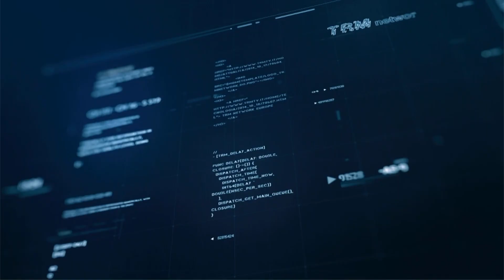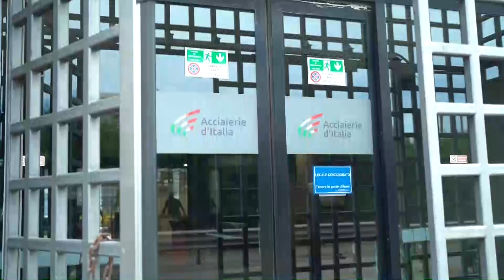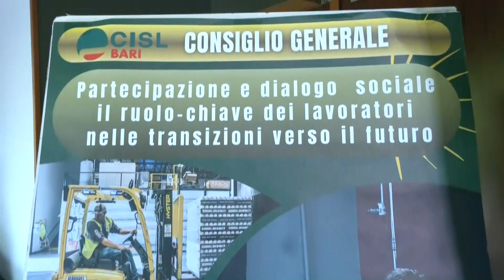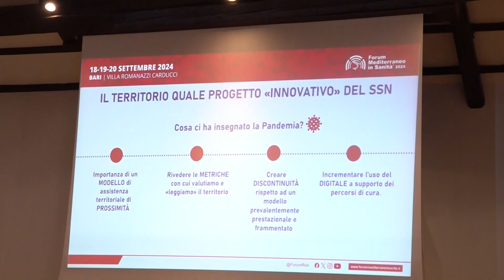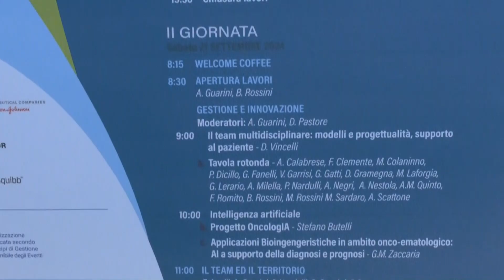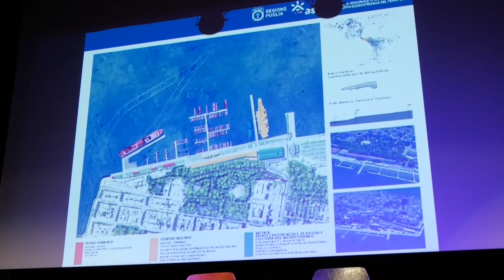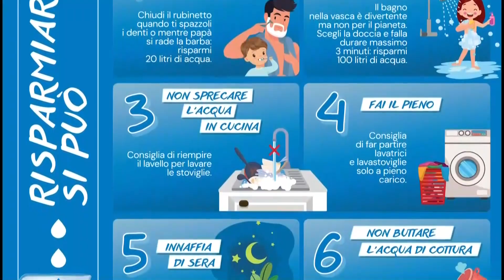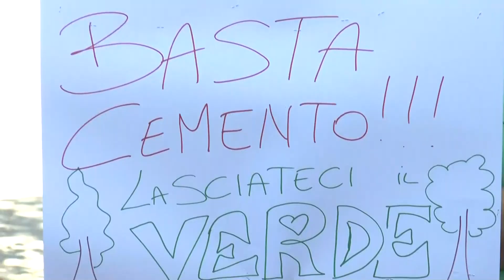TRM h24 News (Edizione delle 13.30) - 20 settembre 2024